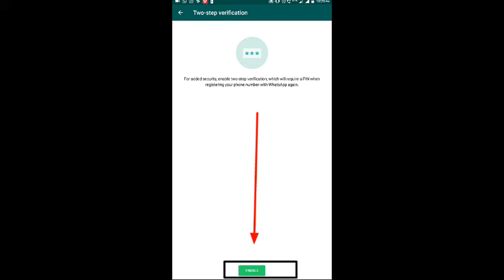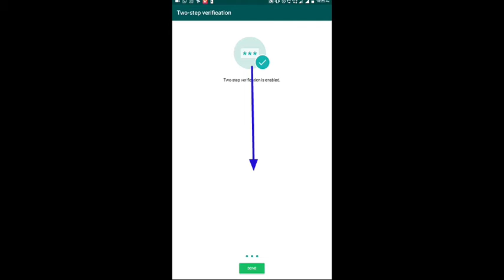How To Enable 2 Step Verification In WhatsApp | WhatsApp Security Tips 2019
How To Enable 2 Step Verification In WhatsApp
WhatsApp Security Tips 2019

Working or Not 🤓🤓🤓🤓

Drop down your precious comments and suggestions.

Musavveer Rehaman.
All rights are reserved.
Copyright content.©

KIND NOTICE!
If you feel the content is illegal or against YouTube community guidelines please message me or drop a comment before giving a community strike.